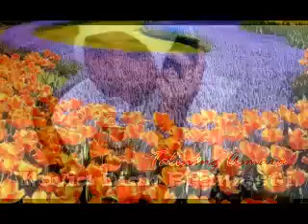Talining Asmara - Novia Diah Pramesti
Lagu iki direkam ana ing SMP Pancasila 5 Slogohimo kanggo blajar nyanyi.